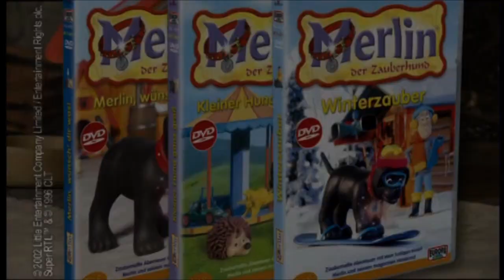Merlin, der Zauberhund (Trailer für DVDs)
Merlin, der Zauberhund
Letzte Ausstrahlung: 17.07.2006 (Super RTL)